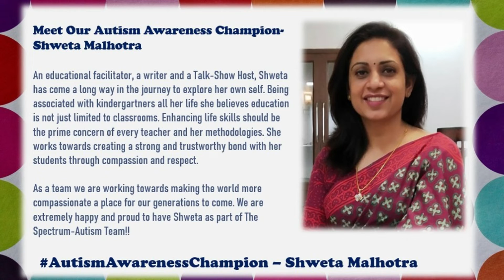Meet The Autism Awareness Champion @The Spectrum-Autism Ms Shweta Malhotra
An educational facilitator, a writer and a Talk-Show Host, Shweta has come a long way in the journey to explore her own self. Being associated with kindergartners all her life she believes education is not just limited to classrooms. Enhancing life skills should be the prime concern of every teacher and her methodologies. She works towards creating a strong and trustworthy bond with her students through compassion and respect.

As a team we are working towards making the world more compassionate a place for our generations to come. We are extremely happy and proud to have Shweta as part of The Spectrum-Autism Team!!